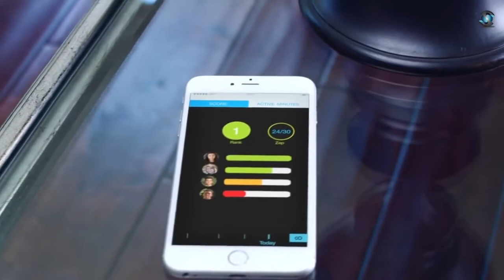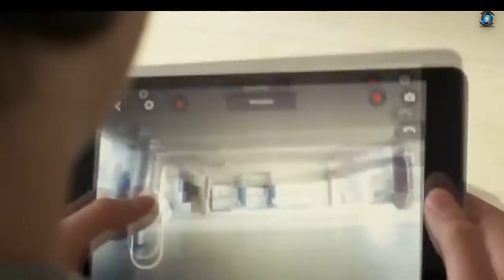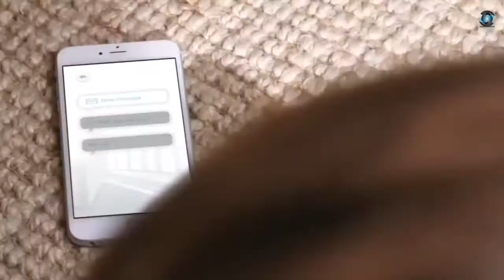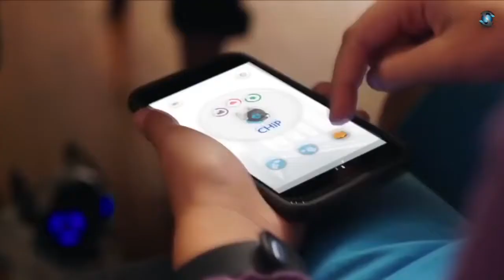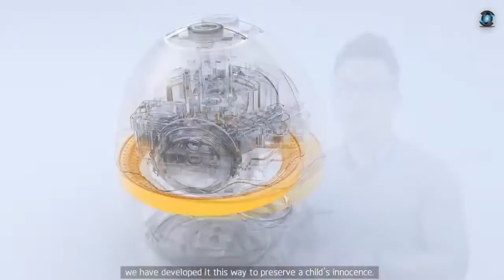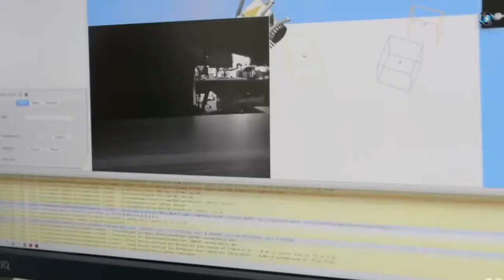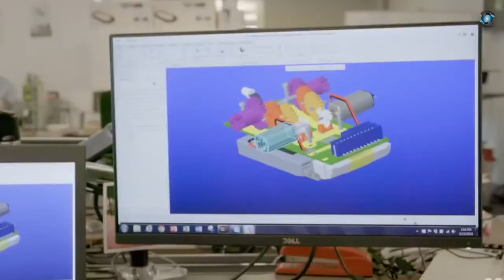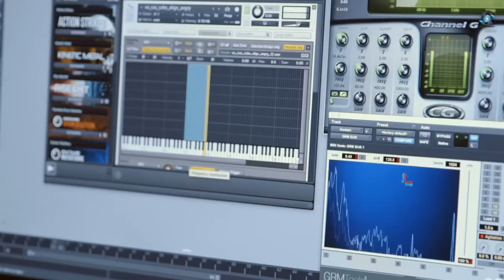5 Cool Futuristic Toys Every Kid Must Have pt#1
5 Cool Futuristic Toys Every Kid Must Have pt#1

00:06 Super Suit
01:57 Mini Drone
02:39 wowwee
04:57 Egger
07:52 Cozmo